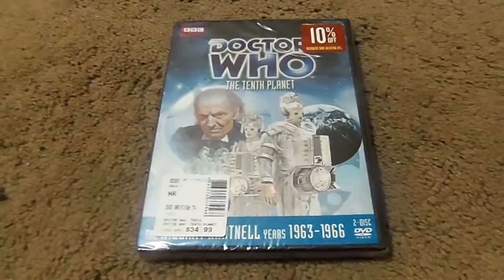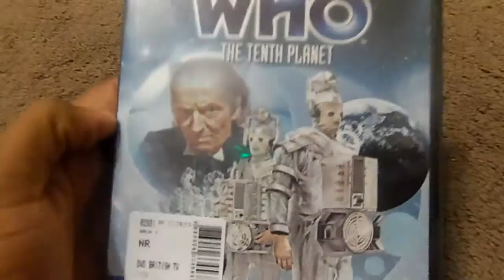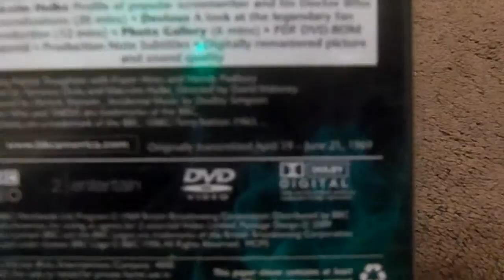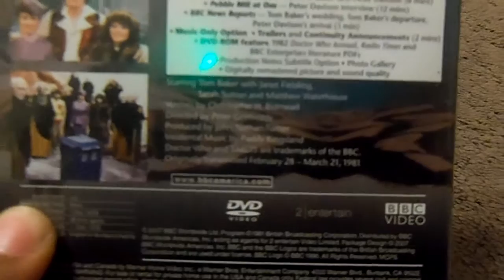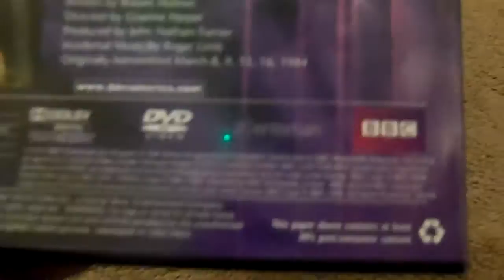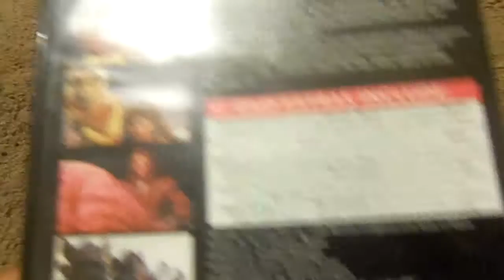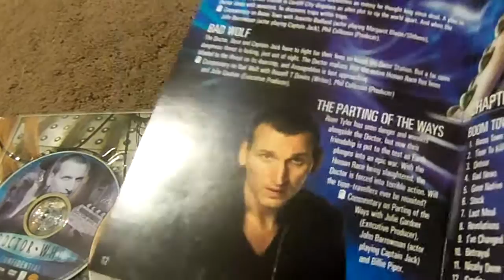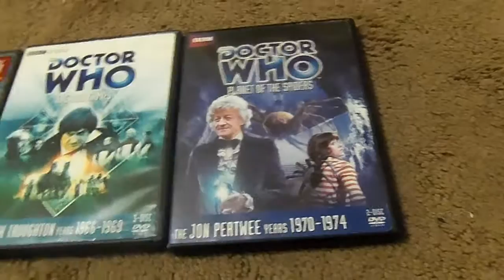Doctor Who Regeneration Box Set DVD Review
it's time for another doctor who dvd this time i'm reviewing doctor who regeneration box set on dvd fantastic set with all doctor who episodes enjoyed leave me a comment and subscribe follow me on facebook.